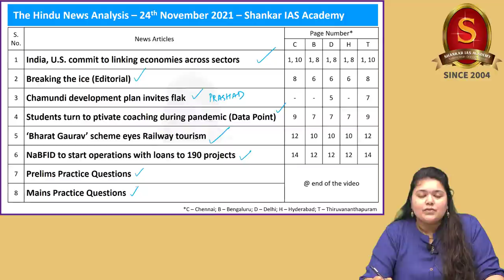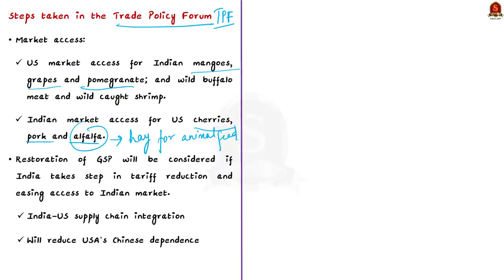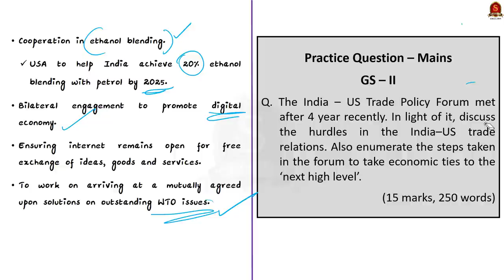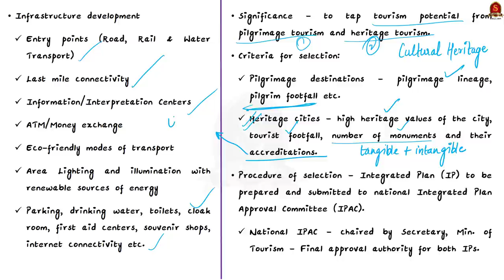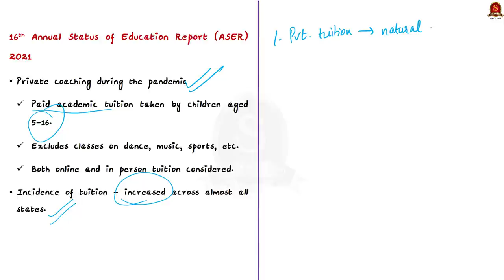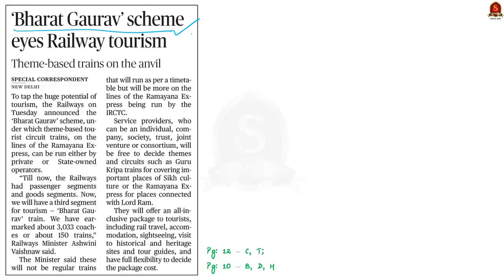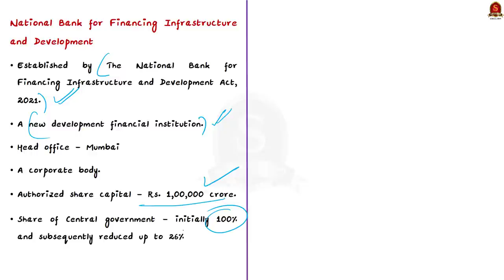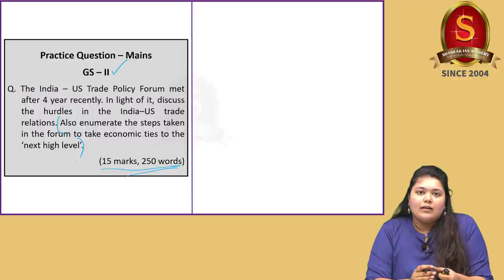The Hindu Daily News Analysis|| 24th November 2021 ||UPSC Current Affairs||Prelims '22 & Mains '21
Time Stamping -
►►Introduction - 0:00
►►List of Topics - 00:09
1. India, U.S. commit to linking economies across sectors - 1:07
2. Breaking the ice (Editorial) - 1:07
3. Chamundi development plan invites flak - 13:18
4. Students turn to ptivate coaching during pandemic (Data Point) - 21:26
5. ‘Bharat Gaurav’ scheme eyes Railway tourism - 29:09
6. NaBFID to start operations with loans to 190 projects - 33:50
7. Prelims Practice Questions - 37:33
8. Mains Practice Questions - 40:50

Important topics such as PRASHADscheme NaBFID TradePolicyForum BharatGauravScheme ChamundiHills GSP GeneralisedSystemOfPreferences are vividly discussed in UPSC Civil Services Exam Perspective in this video, with a special Practice cum Revision session in the end.